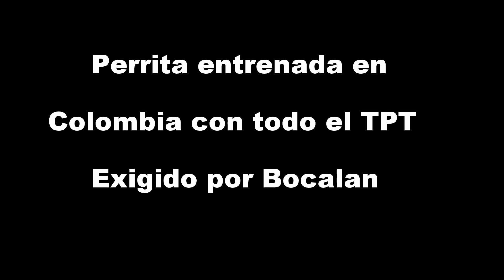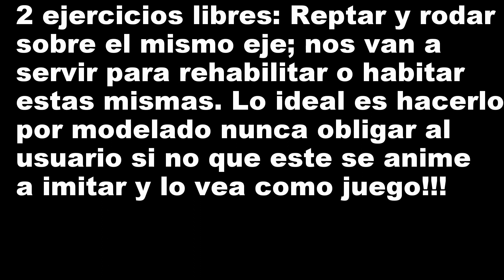¡PERROS DE TERAPIA!! TPT Exigido por Bocalán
Bocalan exige unas pruebas para los perros de terapia, las cuales mostramos en el video.
1-) Entrada con tradilla se deja el perro sentado y controlado por unos segundos.
2-) Colocación del perro frente al usuario, el perro estará siempre de  pie para la presentación.
3-) Direccionamiento: Con  el perro al lado recuperando la posición,  perro frente al guía de frente y de espalda a los conos,  (depende de como se lo pida el juez)
4-) Envío a un tapete y que se quede echado.
5-) Cobros: Dirigido y estático.
6-) Se deja sentado al perro y se rebota un pelota, después de unos segundos se le da la orden de echarse a distancia.
7-) Control ante la comida, (lo podemos observar cuando el usuario premia al perro)
8-) Dos (2) ejercicios libres sustentados para alguna actividad de terapia asistida con perros.